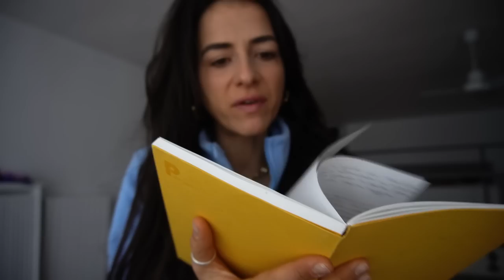COME REAGIRE ALLA NEGATIVITÀ ALTRUI + VI SVELO IL NOSTRO PROSSIMO VIAGGIO!!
APRIMI!!
I miei 6 step per reagire alla cattiveria altrui per non farmi abbattere dalla negatività E, legato a questo, vi svelo la nostra prossima destinazione!
Non vedo l ora di portarvi con noi!!